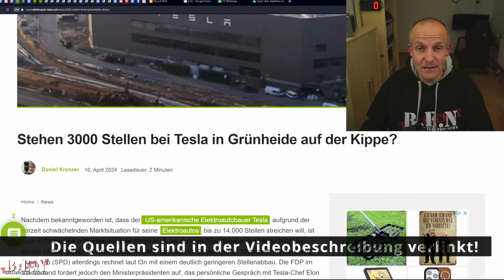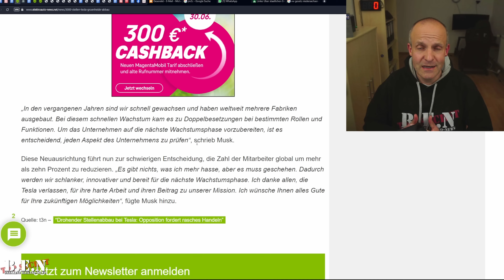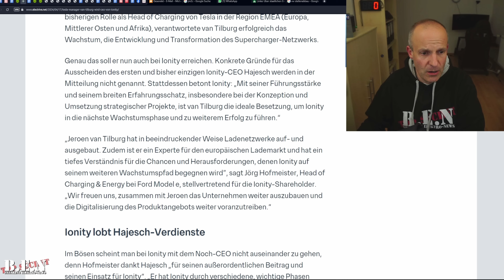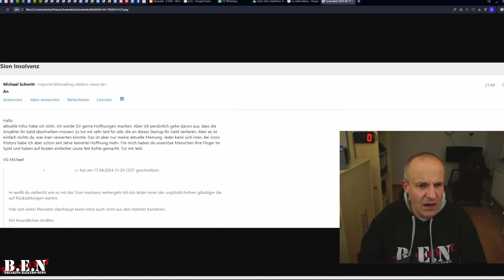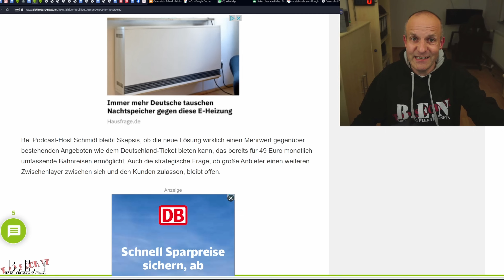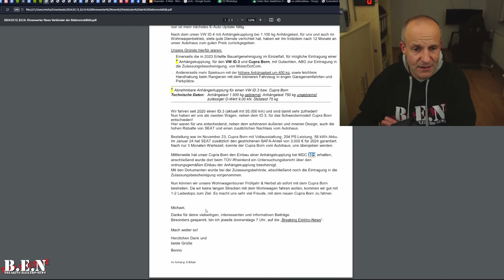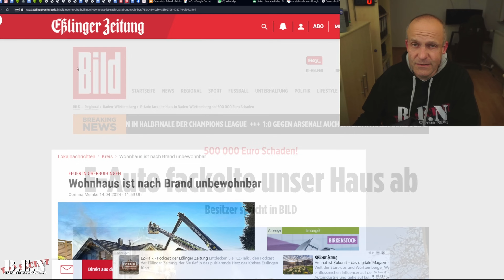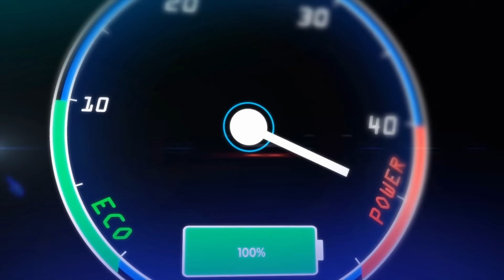Breaking Elektro-News: Führungswechsel bei IONITY/Stellenabbau bei Tesla/Laurin Hahn ist wieder da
B.E.N-Shop*: B.E.N-Shop*

0:00 Intro
0:36 Stellenabbau bei Tesla
6:53 Führungswechsel bei Ionity
10:15 Laurin Hahn ist wieder da
17:11 The Community Corner
21:41 Der Schnitzer der Woche

HyperX Mikrofon*

Elektroautos boomen